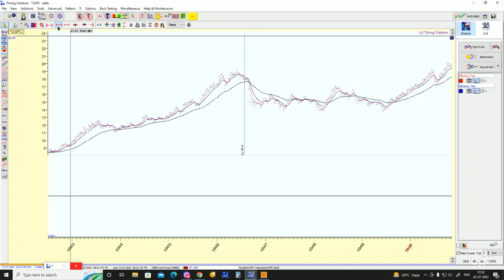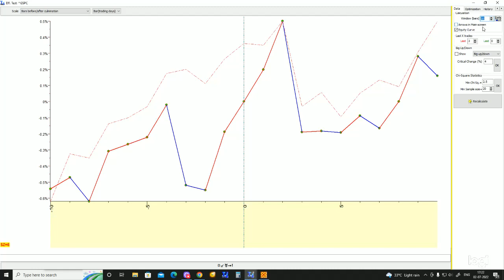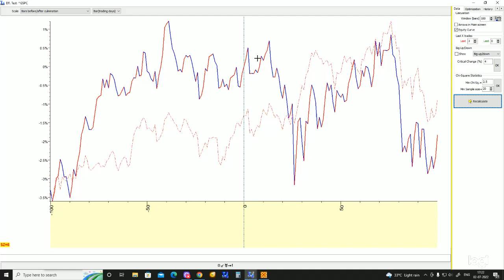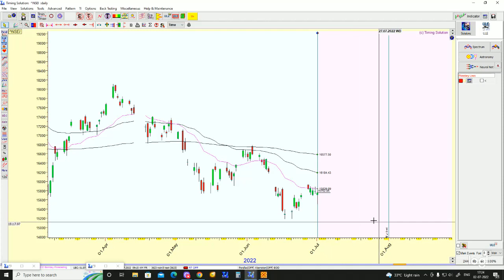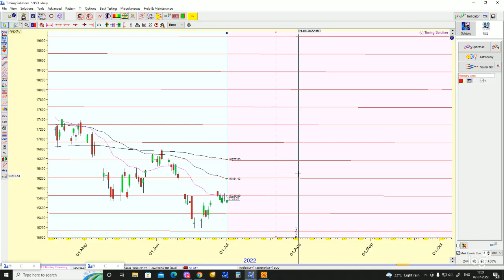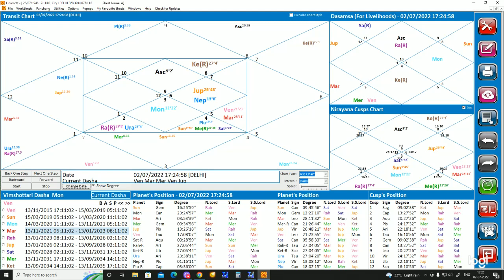NIFTY BANK NIFTY TOMORROW I NIFTY ASTROLOGY PREDICTION I STOCKS ANALYSIS I RAHU - URANUS CYCLE 2022.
क्या होगा अब शेयर बाजार में, 1946 दंगे, 1961 सत्ता परिवर्तन, 1975 इमरजेंसी, 1992 हर्षद स्कैम, 2007 हाऊसिंग स्कैम, July 2022…?, महाराष्ट्र के आगे...?